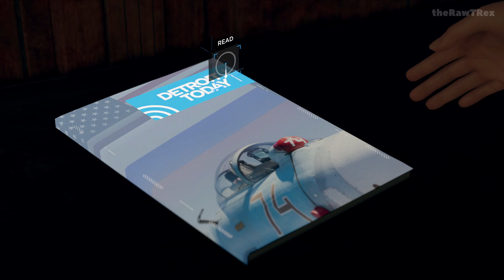DETROIT BECOME HUMAN Gameplay PART 9 - ZLATKO [4K PC 60FPS] - No Commentary (2021)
Welcome to DETROIT BECOME HUMAN Gameplay PART 9 - ZLATKO [4K PC 60FPS] - No Commentary (2021)

DETROIT BECOME HUMAN is a 2018 adventure video game developed by Quantic Dream and published by Sony Interactive Entertainment. It was released for the PlayStation 4 in May 25, 2018 and Microsoft Windows in December 12, 2019.

STORY:

The plot follows three androids: CONNOR, A police investigator android tasked with hunting down androids that have deviated from their programmed behaviors; KARA, A housekeeper android who develops artificial consciousness and escapes her owner to explore her newfound sentience and becomes responsible for a young girl's (Alice) safety; and MARKUS, A caretaker android who, after gaining consciousness, takes it upon himself to free others like him from bondage.